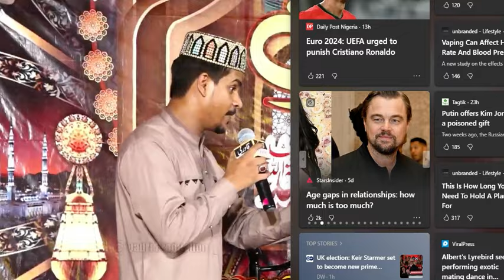Aisa Koi Mehboob Na Hoga Na Kahin Ha Kalam Azam Chishti by Muhammad Azam Qadri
Stars Prodcution - 4K Videos & Digital Sound System
 - Noor Ki Barsaat Official Team -